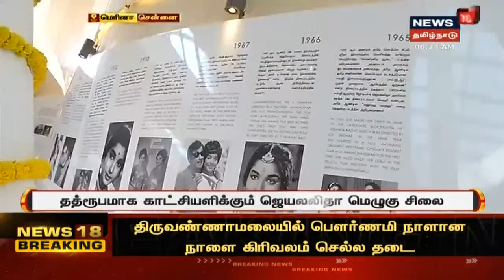ஜெயலலிதா நினைவிடத்தில் அம்மா அருங்காட்சியகம் | Jayalalithaa Memorial Museum | AIADMK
சென்னையில் ஜெயலலிதா நினைவிடத்தில் திறக்கப்பட்டிருக்கும் அம்மா அருங்காட்சியகம் மற்றும் அறிவுசார் பூங்கா காண்பவர்களை வெகுவாக கவரும் வகையில் நவீன முறையில் அமைந்துள்ளன. செய்திகளை துல்லியமாகவும் துரிதமாகவும் வழங்கும் தமிழகத்தின் முதன்மை செய்தி தொலைக்காட்சி உங்கள் நியூஸ் 18 தமிழ்நாடு.